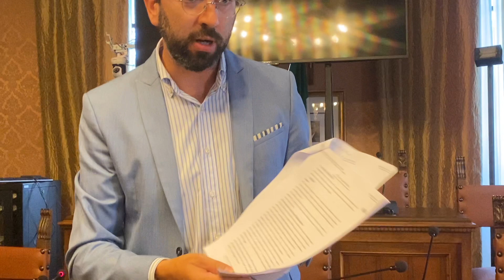Di Bonaventura: tutta la verità sul Ruzzo, non si può riscrivere la storia